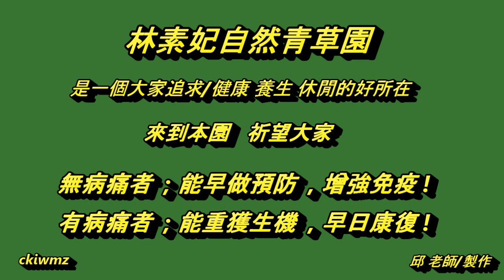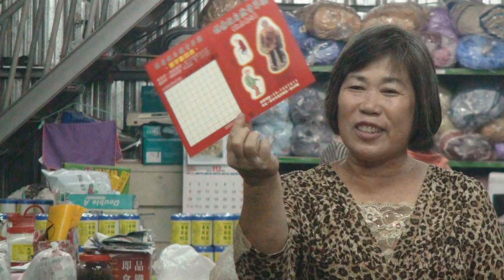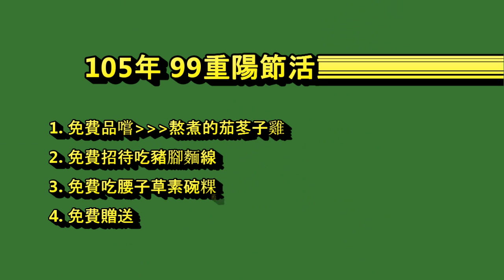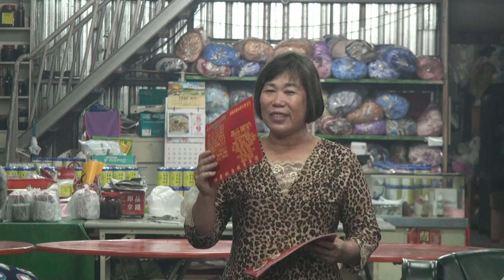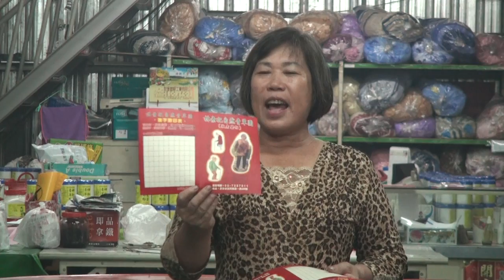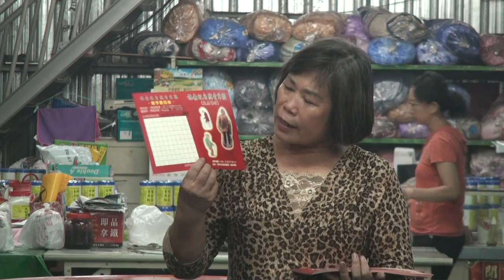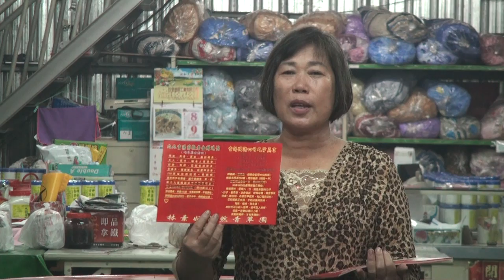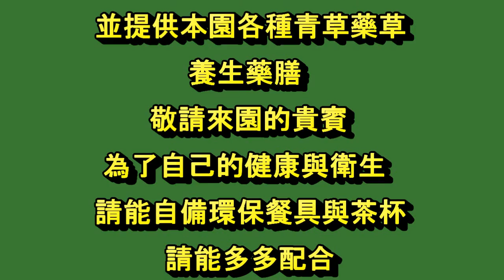161009 林素妃自然青草園/105年九九重陽節活動及種玉米及紅藜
本園在105年九九重陽節 炊煮腰子草素碗粿 炊煮茄苳子 熬煮茄苳子雞 煮豬腳麵線 免費給當日蒞臨本園的來賓及員工共同享用 並且邀請昔日的老員工回園一起來慶祝及贈送發放禮金.